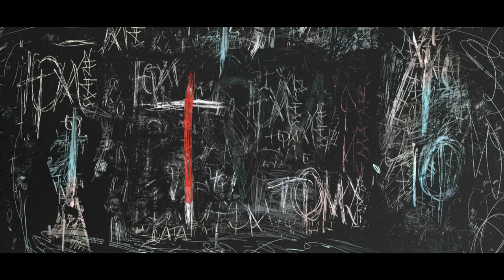TQM Film Title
Edición + Animaciones + Efectos
Amazon Prime